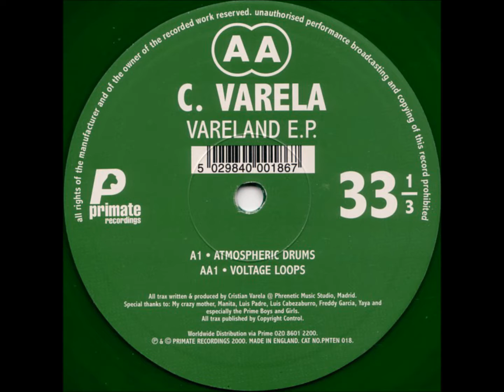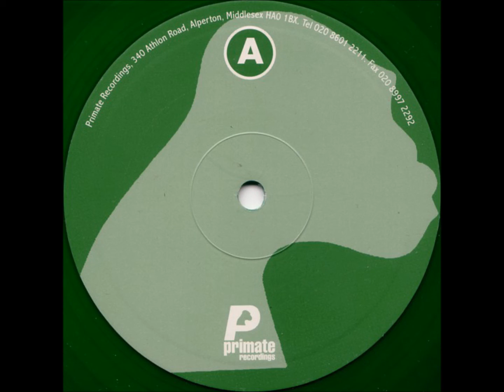C. Varela - AA1 - Voltage Loops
C. Varela ‎– Vareland E.P.
Primate Recordings ‎– PMTEN 018
10" Green
2000